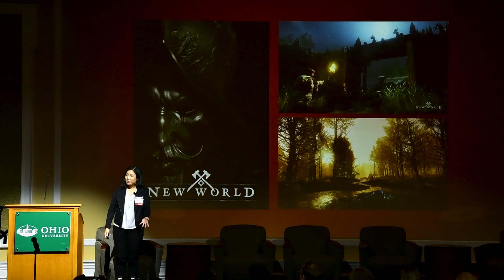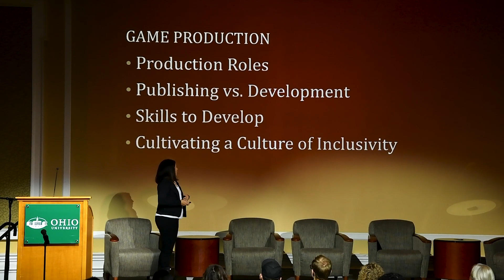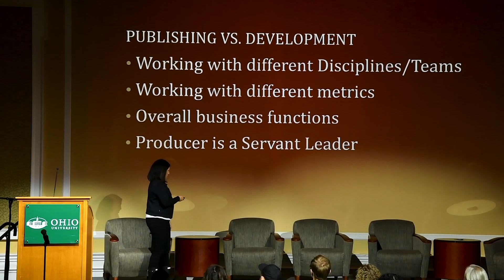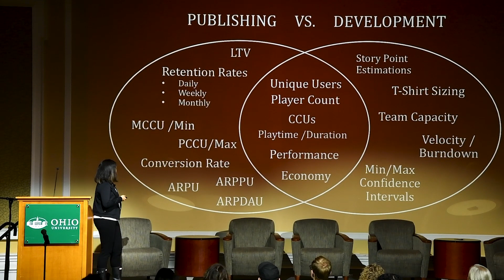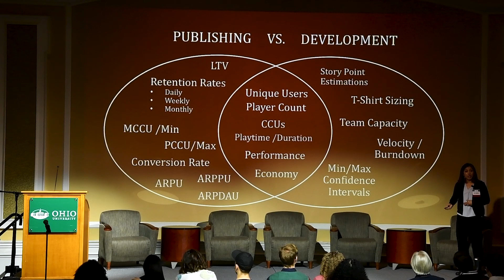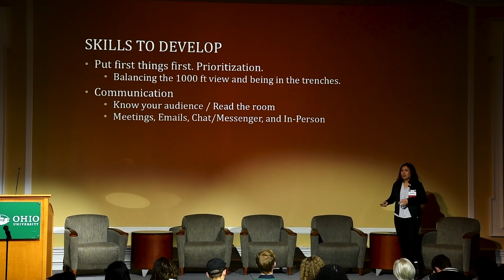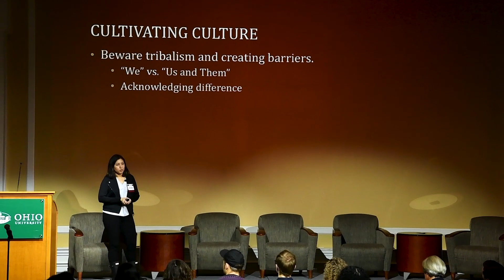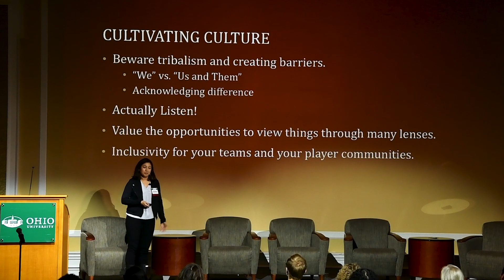Ohio University Business of Games Summit 2019 — Myra Widodo (Keynote Speaker)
Keynote: Innovative game development inside a massive tech company: A career as both a developer and publisher — Myra Widodo

The OHIO Business of Games Summit from the Baker Center at Ohio University on February 22nd, 2019.

The keynote speech from Myra Widodo, Producer at Amazon Game Studios, focuses on innovative game development inside a massive tech company and Myra's career as both a developer and publisher.

Audio & Video facilitated by the GRID Lab